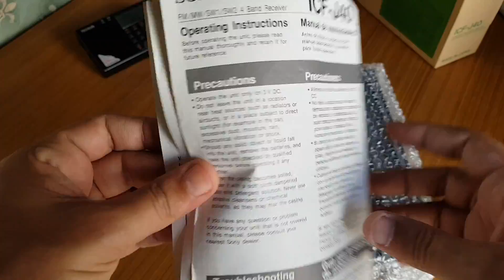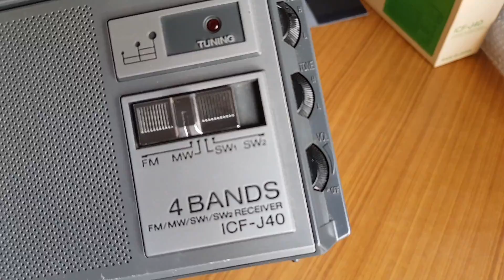Sony ICF-J40 Unboxing in Full HD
This is another unboxing video of Sony ICF-J40 radio in High Definition.

If anyone interested in buying it. Have to pay $200 in advance then I will ship to the given address.